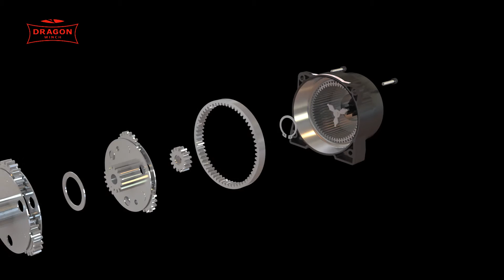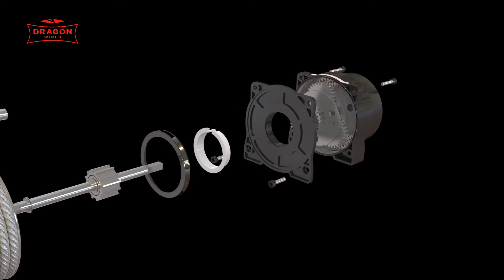Wyciągarka DRAGON WINCH DWH 4500 HD animacja